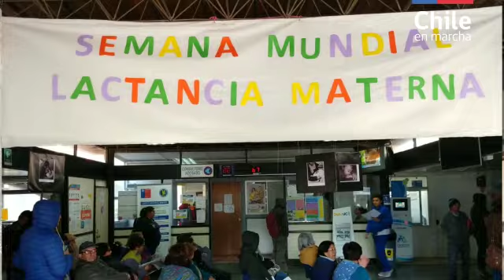Semana de la Lactancia Materna en el Hospital Santo Tomás de Limache.